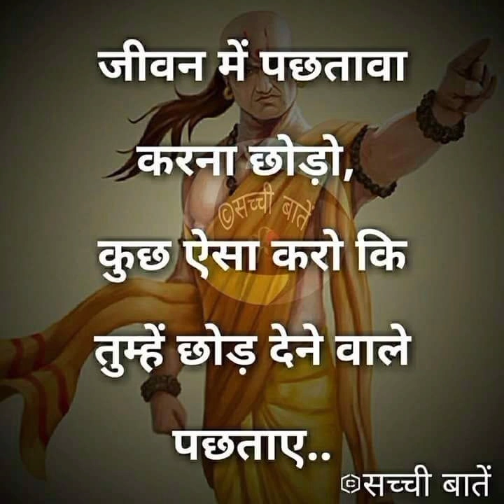🕵‍♀️अंदेखा न करे 👐आपके लिए किया है🧐🤔 सब कुछ आपके हक मे है😌✌👌🧚‍♀️Yes no maybe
Hare krishna🙏
Radhe Radhe ❤❤❤🙏